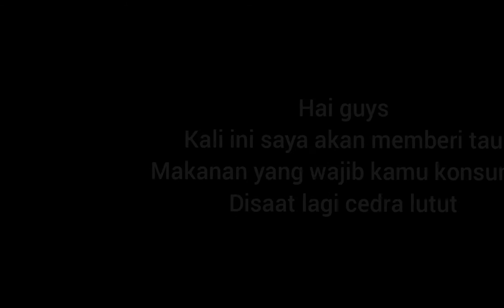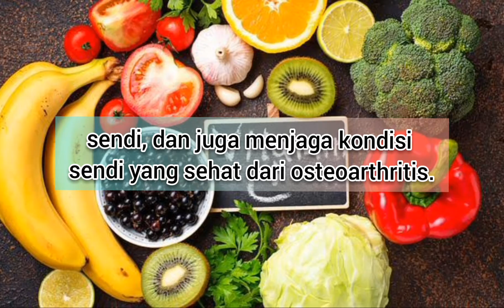4 makanan yang wajib di komsumsi disaat cedra lutut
makanan-makanan di vidio sangat baik buat yang lagi cedra lutut.  kenapa begitu?
karna di dalam makanan itu banyak vitamin dan zat-zat yang bisa membantu memulihkan dan menghilangkan rasa nyeri di lutut dan baik di konsumsi disaat kamu sedang cedra.